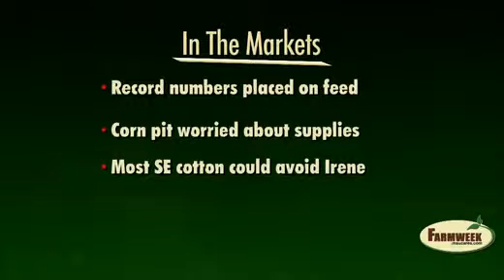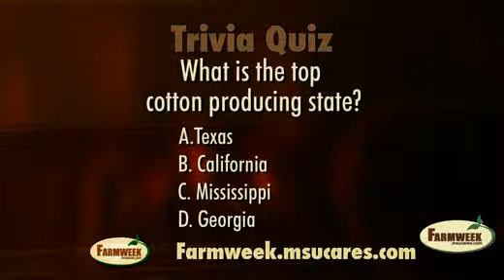Farmweek Market Segment: August 26, 2011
- Record numbers of cattle placed on feed
    - Corn traders worried about next year's supplies
    - SE Cotton to avoid problems with Hurricane Irene
    - Georgia plant to millions of chopsticks